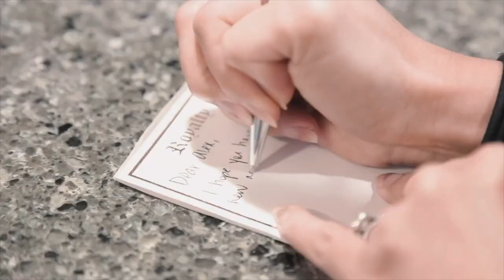RANKING 7 RESELLING PLATFORMS - Which Platform is Best For YOU?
I have sold clothes on a NUMBER of different reselling platforms, and in today's video, I'm going to break down which reselling platforms are worth your time, and which one's really aren't. I will only speak about reselling platforms that I have personal experience with, and hopefully you learn some great reselling tips as well! So if you want to learn a little more about Poshmark, eBay, Mercari, Facebook Marketplace, Kidizen, Shopify, and Tradesy, this is the reseller video for you!

Links to other reselling tools I use on a daily basis:

Dymo 4XL
Dymo Compatible Shipping Labels (1 roll)